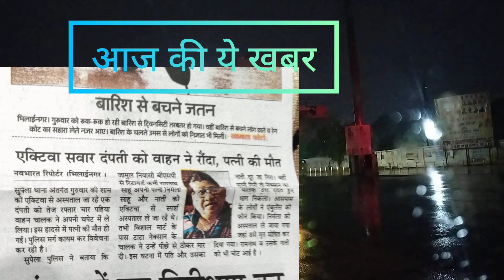रोज हो रहे हादसे । Durg Chhattisgarh Traffic 🚦! सुबह 5 बजे है रिस्क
Durg Chhattisgarh  2 dino mai 2 hadse huye kis tarike log maare gaye chaliye subha 5 baje malviya nagar chaok morning Mai signal par kesa traffic rahta hai chaliye dekhte hai.